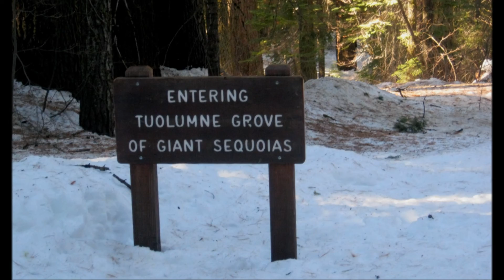Yosemite National Park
Visit to Yosemite National Park during January 2013